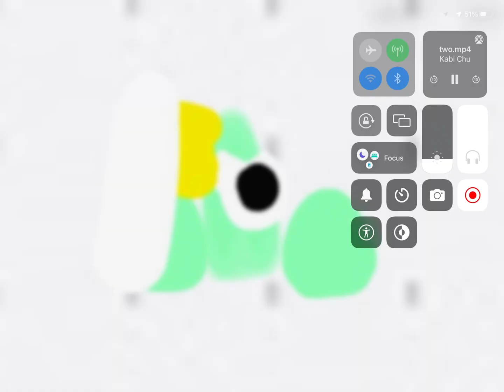Excuse me if I my bang head …. Wall JSAB oc girt Aly cat toon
JSAB oc Triangle he/his